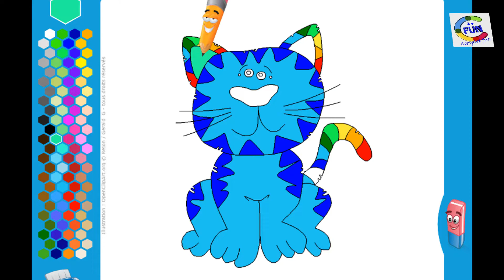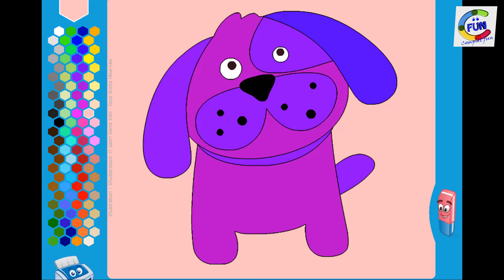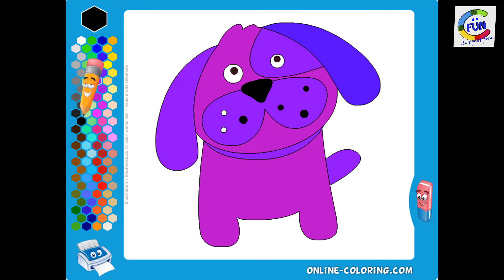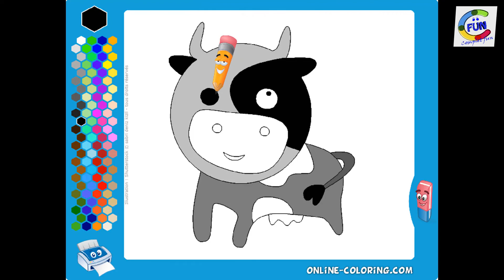😻COLORING ONLINE🎨 APRENDE A COLOREAR FACIL LOS ANIMALES 🐶CUTE ANIMALS for KIDS 🐮 Complet Fun